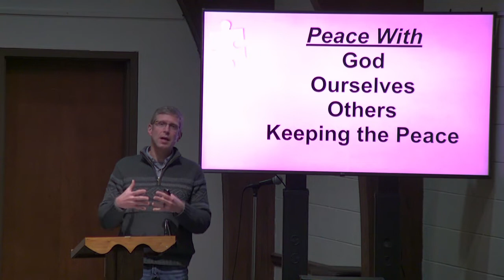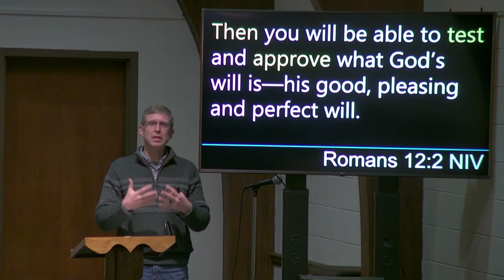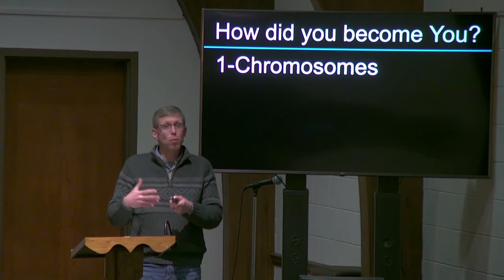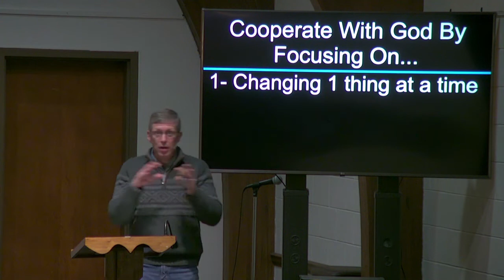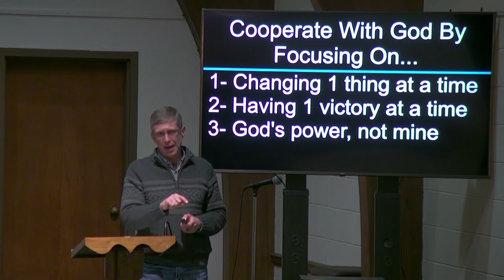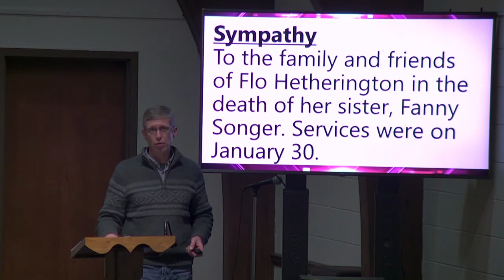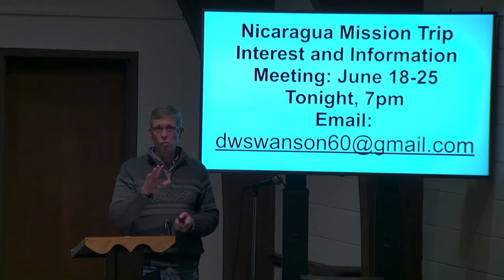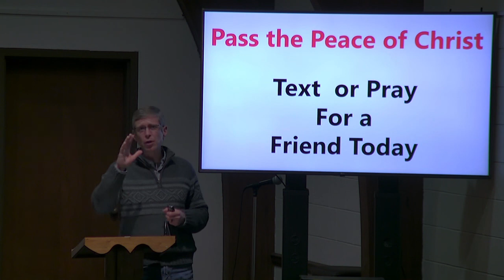Dublin UMC Live Stream January 31, 2021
Thanks for joining us for worship.  Experience what God can do when we become the church, together.

SUNDAY MORNING SCHEDULE
9:30am – Contemporary Worship Service Livestreamed
9:45am – Online Children’s Sermon with Rev. Don Shelor on Facebook

WEEKDAYS
Daily Noon Day Devotionals On Facebook
Wednesday Night Bible Study at 7pm on Facebook
Other opportunities arise quickly, so check our Facebook or webpage

424 E. Main Street Dublin, VA 24084
Office Hours Are Limited During The Pandemic, but generally 8:30am-4:00pm M-F